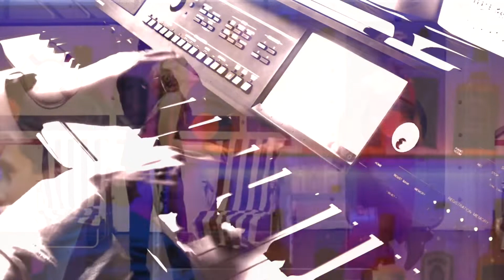Anything Goes Medley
Played on Yamaha CVP709 Clavinova by Richard

Spring 2022